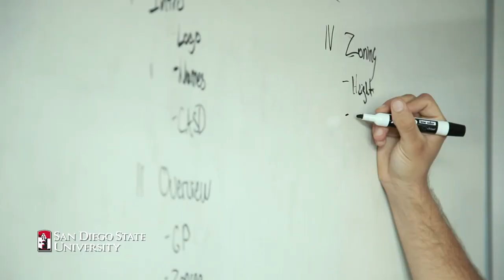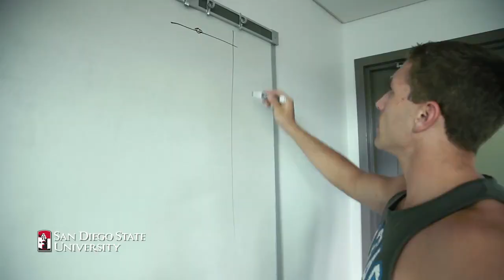SDSU-Georgia - Earn an American Degree in Tbilisi, Georgia